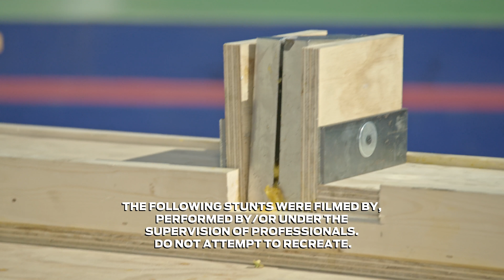Magnet Smash in 4K - Bonus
The magnet smash was so much fun we got pulled back for more. Check out bonus coverage of the magnet smash with our friend Mayim Bialik...only on YouTube.